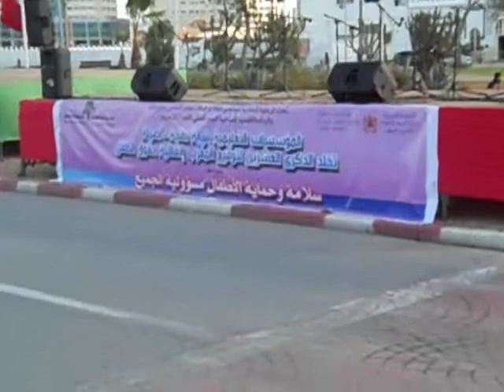location arch gonflable pour l'obsarvatoire national des droits de l'enfant dimension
Qui sommes-nous: le spécialiste de la publicité gonflable
Espace d'Animation Samlali notre société conçoit et commercialise des ballons gonflables publicitaires et autres structures gonflables château toboggan.
Notre savoir-faire et notre expérience nous permettent de travailler avec de grands groupes. Notre réactivité et nos prix usine font de nous le premier fournisseur de la grande distribution et les agences de communication nationale. Nous mettons à votre disposition tous les produits pour être vu et bien vu par le plus grand nombre. En effet, les articles, que nous vous présentons, captent l' attention de plus de 70% de visiteurs lors d'une manifestation
Notre Force: être spécialiste de la publicité gonflable
Notre énergie et notre dynamisme sont concentrés vers la production exclusive de ballons gonflables publicitaires.
C'est ce qui explique notre compétence et la qualité de nos produits.
Nos Produits: des publicitaires gonflables
Nos ballons gonflables publicitaires et autres structures gonflables dynamisent votre communication et valorisent votre image auprès du public.
La publicité gonflable est en effet un outil en plein essor.
Vous pouvez utiliser vos gros ballons gonflables en extérieur pour des journées "portes-ouvertes", pour lancer un nouveau site ou faciliter sa localisation. Avec un gros ballon gonflable, vous serez visibles à plusieurs centaines de mètres.
Quand vous participez à un salon, le publicitaire gonflable vous démarque nettement de vos concurrents. Dans tous les cas, ils suscitent curiosité, sympathie et intérêt.
Animation
Nos faisons L'animation commerciale pour les produits dans les grandes surfaces super marcher, forums, exposition.

Amal 6 N° 98 Hay El fath Rabat  /GSM 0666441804
Gonflable maroc